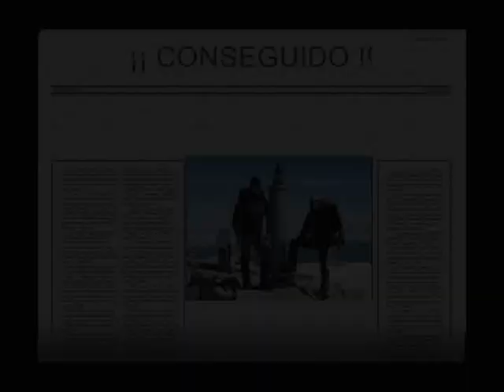Cresta de Llosás (Tramo Daviú-Aneto)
Cota2000 te muestra el último tramo de la cresta de Llosás, desde la Aguja Daviú hasta la cumbre del Aneto. Que ustedes lo disfruten.